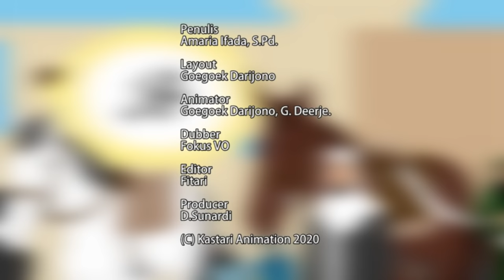Nabi Muhammad SAW part 30 – Rasulullah Dilempari Batu oleh Penduduk Thaif - Kisah Islami Channel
Assalamualaikum,
Hai teman - teman, yuk kita nonton keseruan Animasi Kartun Islami, yang berjudul Kisah Nabi Muhammad SAW - Kisah Ketika Rasulullah SAW Dilempari Batu oleh Penduduk Thaif . Kisah ini diambil dari;
~ Buku Sirah Nabawiyah Sejarah Hidup Nabi Muhammad, Syaikh Syafiyurrahman A,-Mubarakfuri,